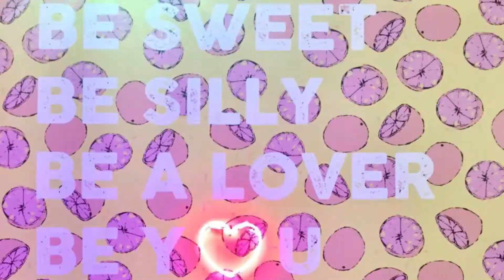Museum of Ice Cream Trailer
Trailer version